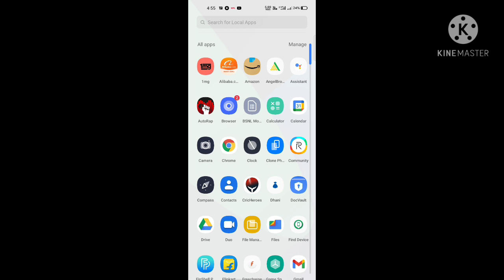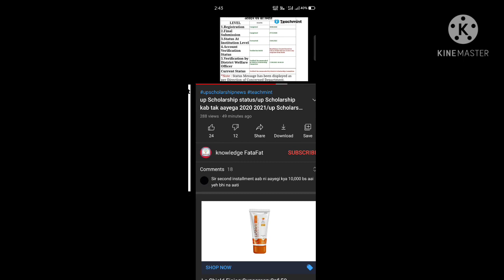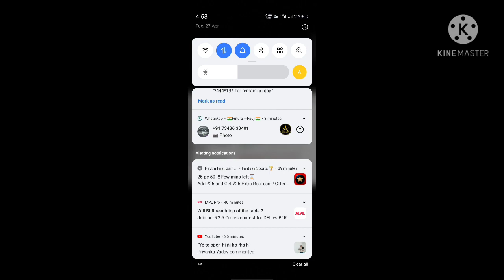UP scholarship,up scholarship status 2020-21 up scholarship latest news today,up scholarship update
up scholarship, up scholarship latest news today